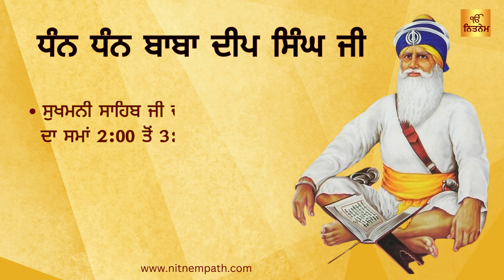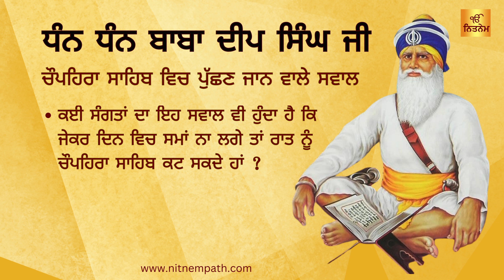Chupehra Sahib Path Kive Karna - ਚੁਪਹਰਾ ਸਾਹਿਬ ਕਿਵੇਂ ਕਰੀਏ?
Chupehra Sahib Path Kive Karna - ਚੁਪਹਰਾ ਸਾਹਿਬ ਕਿਵੇਂ ਕਰੀਏ? Chopehra Sahib di vidhi

ਚੌਪਹਿਰਾ ਸਾਹਿਬ ਕੀ ਹੈ?
Chupehra Sahib Path ki hunda

ਧੰਨ ਧੰਨ ਬਾਬਾ ਦੀਪ ਸਿੰਘ ਜੀ
ਘਰ ਵਿੱਚ ਚੌਪਹਿਰਾ ਸਾਹਿਬ ਕਿਵੇਂ ਕੱਟਣਾ ਹੈ ?
ਦੇਗ, ਪਾਠ, ਜੋਤ, ਅਰਦਾਸ ਕਿਵੇਂ ਕਰਨੀ
ਚਾਹੀਦੀ ਹੈ? ਇਸ ਦੀ ਵਿਧੀ ਕਿ ਹੈ?

ਗੁਰਬਾਣੀ ਅਥਾਹ ਸਮੁੰਦਰ ਹੈ ਬਾਣੀ ਪੜ੍ਹਦਿਆਂ ਹੋਇਆਂ ਅਨੇਕਾਂ ਪ੍ਰਕਾਰ ਦੀਆਂ ਗਲਤੀਆਂ ਭੁੱਲ ਚੁੱਕਾਂ ਦੀ ਖਿਮਾ ਬਖਸ਼ਣੀ